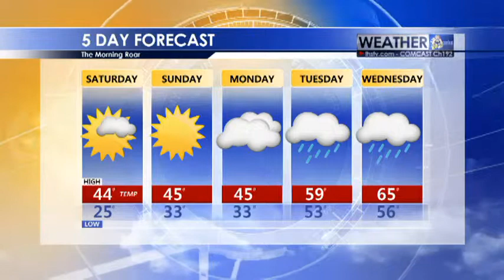TheMorningRoar 9 (Output 1).mp4